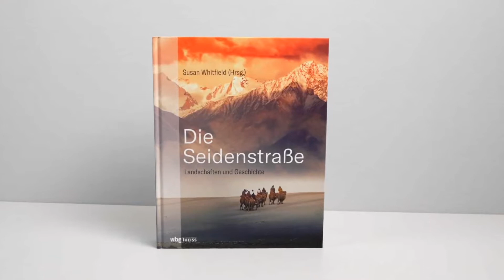Die Seidenstraße - Landschaften und Geschichte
Susan Whitfield (Hrsg.): Die Seidenstraße - Landschaften und Geschichte

Wo das Gras den Himmel berührt: ein Porträt der alten Seidenstraße

Die Seidenstraße war seit der Antike einer der wichtigsten Handelswege für Seide, Gewürze, Glas, Edelsteine und Metalle. Über diese Transferroute verbreiteten sich auch Kultur, Religion, Kunst und Know-How, wie die Kenntnis von Papier und Schwarzpulver, von Asien nach Europa

Die Spezialistin für Zentralasien Susan Whitfield bereiste die Regionen der Seidenstraße intensiv. In ihrem außergewöhnlichen Text-Bildband verbindet sie ihre persönlichen Erlebnisse mit ihren Forschungsergebnissen zu einer lebendigen Schilderung. So entsteht ein einzigartiges archäologisches, kunst- und wirtschaftshistorisches Portrait der Seidenstraße.

Vor den frühneuzeitlichen Entdeckungen der Seewege nach Indien waren die beiden Kontinente Europa und Asien über Handelsrouten zu Land miteinander verbunden. Als alte Seidenstraße wird ein weit reichendes Wegenetz bezeichnet, das von China aus über die Mongolei, die Taklamakan-Wüste, das Pamirgebirge und Afghanistan bis in die Levante führte.

Susan Whitfield zeigt, wie intensiv der Wirtschafts- und Kulturtransfer schon seit der Antike zwischen Asien und Europa verlief und welche Auswirkungen dies auf die europäische Geschichte hatte. Mit diesem ausführlichen Sachbuch erlangen Sie als geschichts- und kulturinteressierter Leser neue Einblicke in die Geschichte Europas und den globalen Handel.

»Die Seidenstraße. Landschaften und Geschichte« wurde mit einem ITB BuchAward 2021 in der Kategorie »Länderwissen - aktuell« ausgezeichnet.

Aus dem Engl. v. Thomas Bertram, Katja Hald u. Albrecht Schreiber. Sonderausgabe 2021 (2. unveränd. Aufl. der 1. Ausg. 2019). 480 S. mit 491 farb. Abb. und zahlr. Kt., Bibliogr., 22,5 x 28,6 cm, kart. wbg Theiss, Darmstadt.